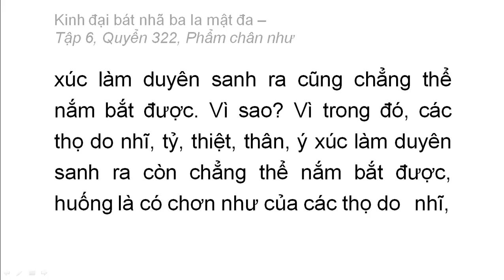Quyển 322: Kinh đại bát nhã ba la mật đa - Phẩm chân như (rất hay) (322/600) (10)